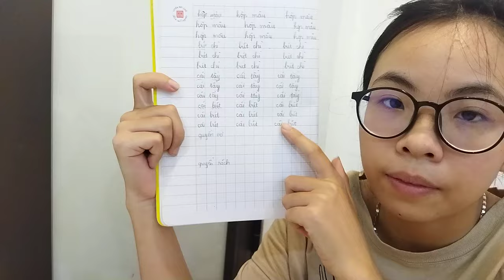Young girl instructs her to write the word "Tree" in Vietnamese